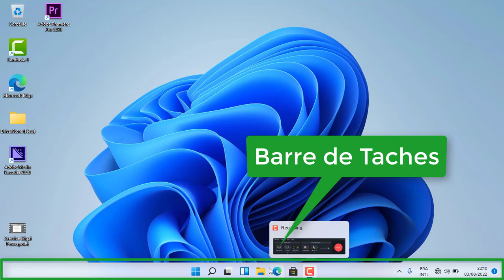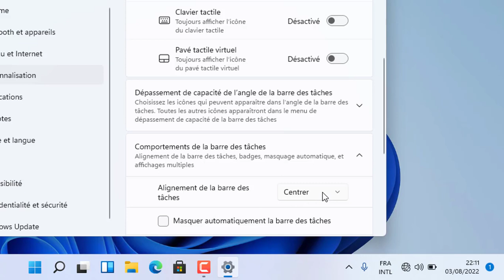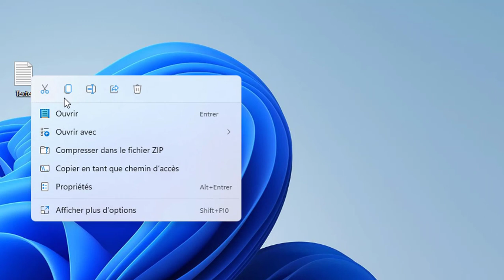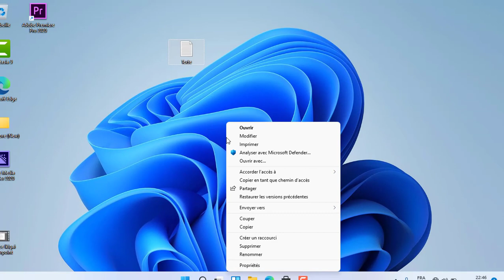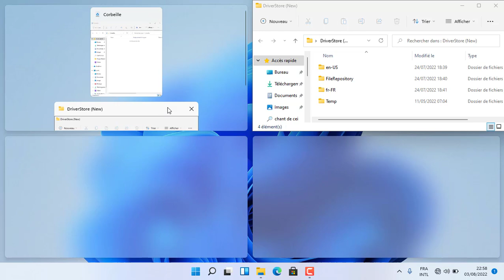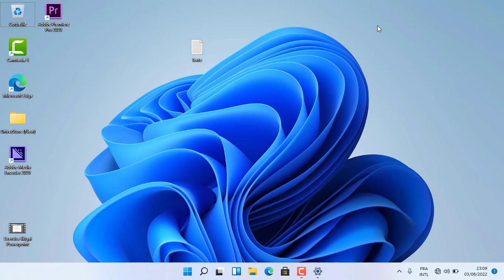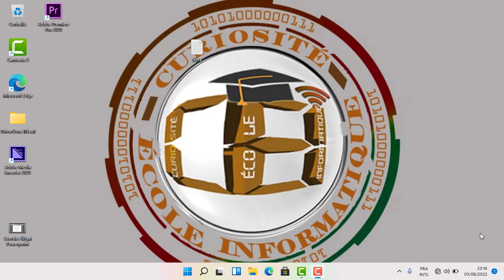WINDOWS 11 PRISE EN MAIN RAPIDE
La toute dernière version de Windows vient de sortir depuis juin 2021
avec des changements non evident. Cette vidéo est conçue pour vous aider à faire une prise en main rapide, regardez cette vidéo jusqu'à la fin et tout deviendra simple et facile.

Partager! Partager!Partager!Partager!